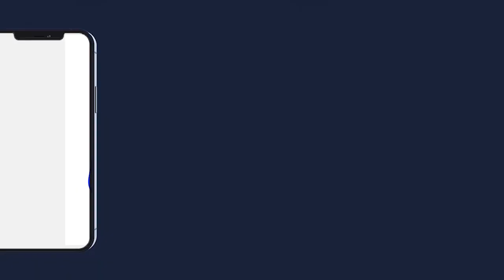Magal de Serigne Abdou Lahad MBACKE à Dakar CHEZ Sokhna Kiné Lahad MBACKE 2022